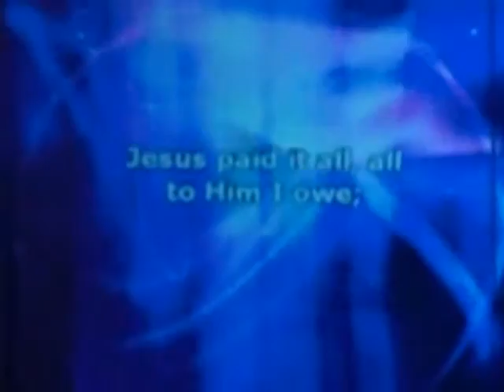Granite United Jesus Paid It All 1/31/10